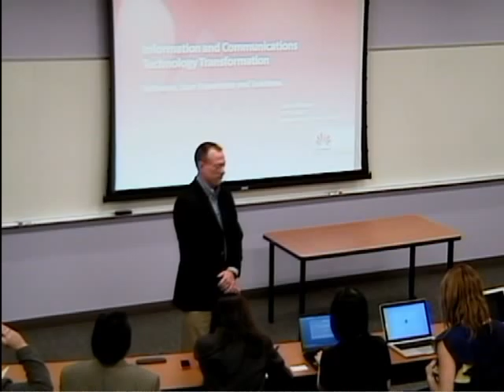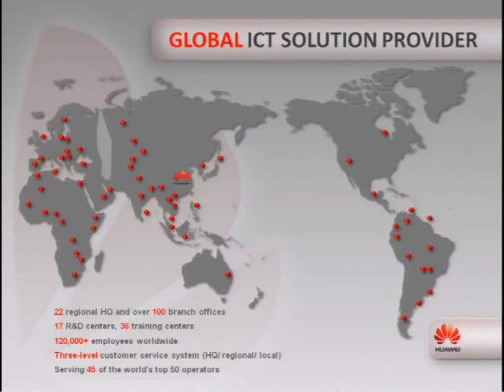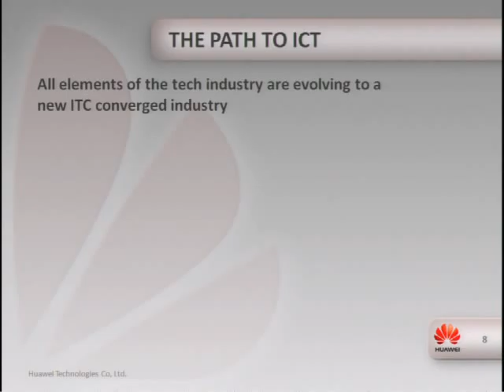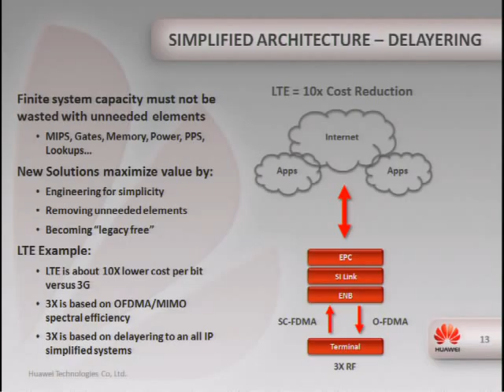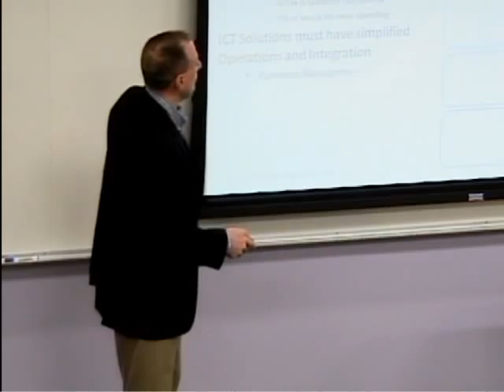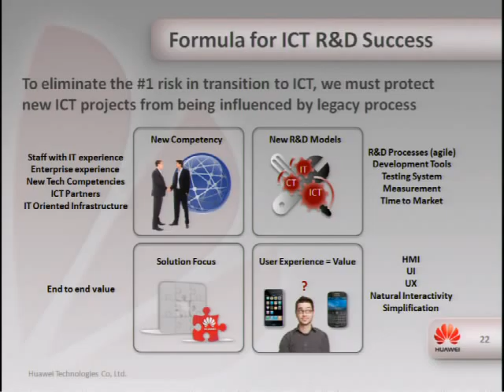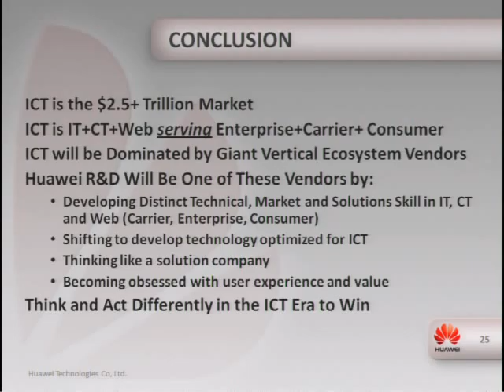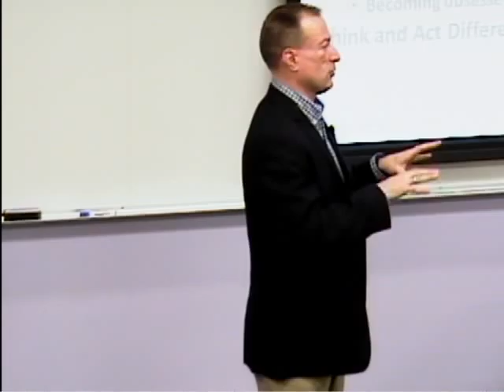John Roese - 2/6/2012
Open Innovation Speaker Series
John Roese - Vice President, R&D, Huawei